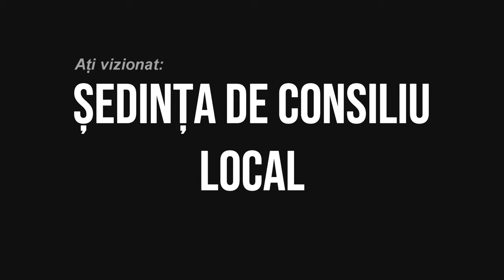🔴LA BUCIUMI Sedinta Consiliului Local din 29 iulie FILMARE EXCLUSIV TV 4K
🔴LA BUCIUMI, județul Bacău, Ședința Consiliului Local din 29 iulie FILMARE EXCLUSIV TV 4K

Cu drag,
echipa Exclusiv

Vizionare plăcută !